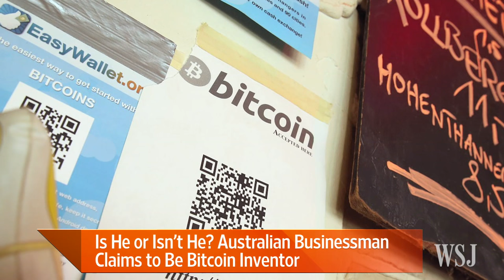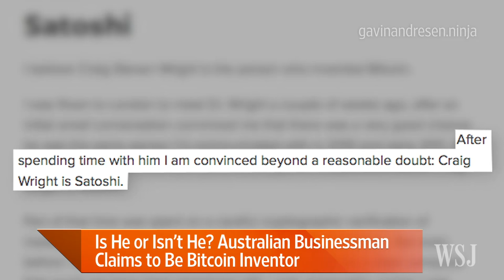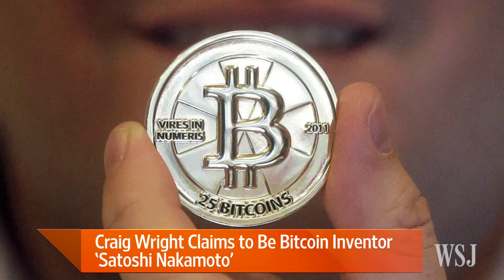Is This Man the Inventor of Bitcoin?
WSJ's Paul Vigna joins Lunch Break with Tanya Rivero and sheds light on claims by Australian businessman Craig Wright that he is Satoshi Nakamoto, the elusive inventor of Bitcoin. Photo: Kristina Uffe